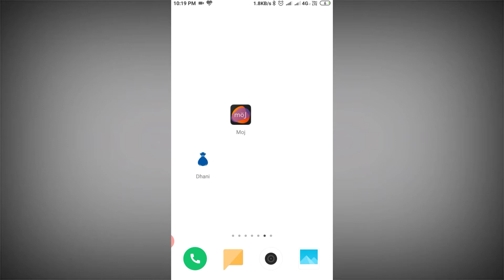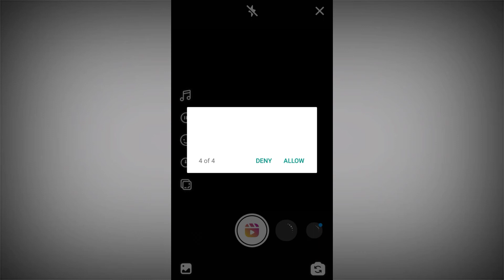Instagram reels kaise chalaye|best tik tok alternative app| how to use instagram reels